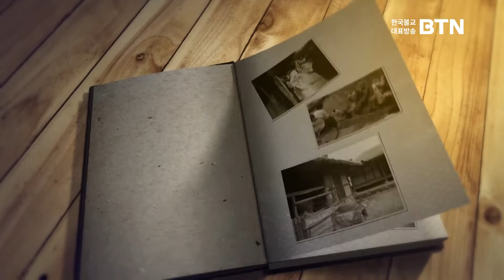[BTN]안양옥(한국장학재단이사장)이 어머니께보내는 편지(어머니나의어머니47회)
어머니의 은혜가 새삼 크고 거룩하다는것은 어찌 그렇게 안계실때 더 느껴지는지...
그래도 오늘 이렇게 어머니 의 가르침을 되새기고. 감사함을 전할수 있어서. 고맙습니다.

전체 영상은 한국불교대표방송BTN 인터넷 다시보기 또는 BTN 앱에서 보실수 있습니다.